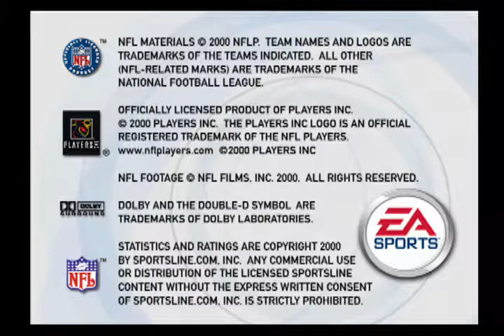Madden 2001 Intro PS2